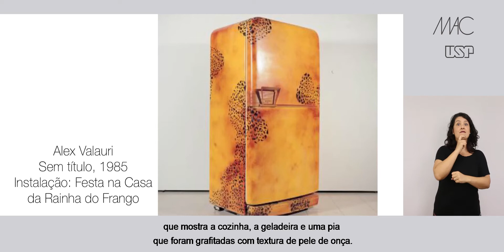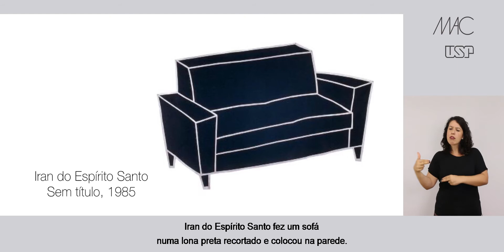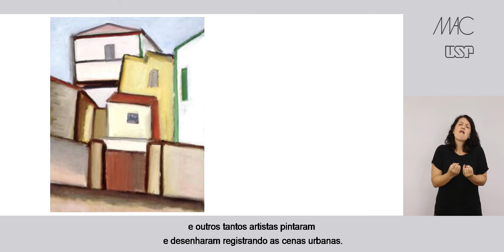EDUCATIVO MAC USP - Atividade "Casa"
Programa História da Arte para Crianças - Entre Livros e Obras
Responsável: Renata de Sant'Anna (educadora MAC USP)